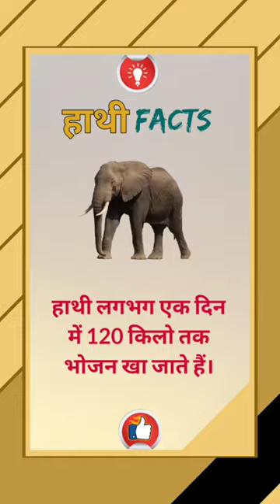#22 - हाथी से जुड़ी मज़ेदार बातें | funny facts about elephant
Hello Friends/Guys Welcome To Lore Shorts
Video Covered - हाथी से जुड़ी मज़ेदार बातें | funny facts about elephant.

✓ Sonu » From - Uttar Pradesh India